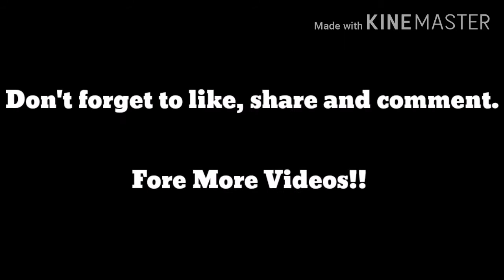Loslos ninyo girls and boys | JayR TV Rosel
loslosGirls | JayR TV Rosel